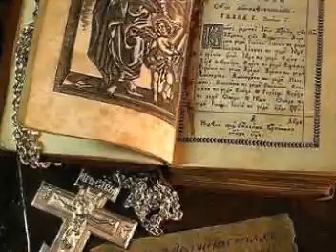Bozikna utrinska molitva psalm 50